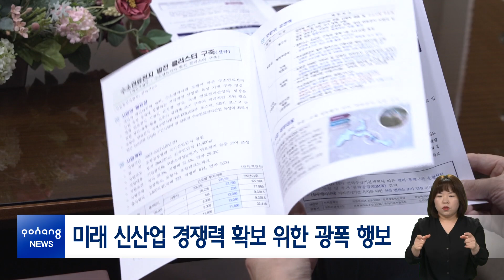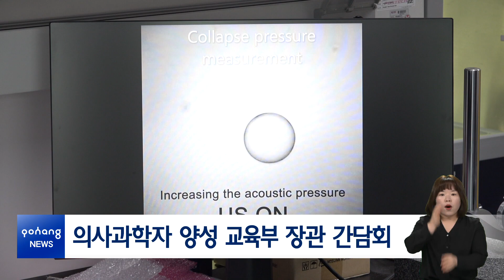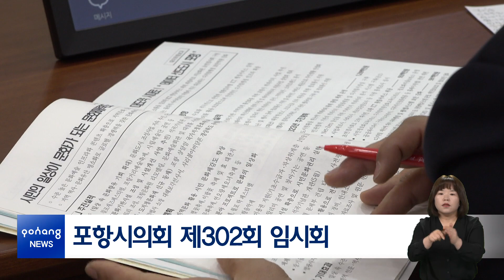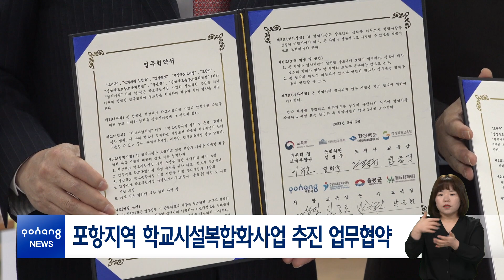2023년 2월 6일 뉴스in포항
[시정 브리핑]
1. 미래 신산업 경쟁력 확보 위한 광폭 행보
2. 의사과학자 양성 교육부 장관 간담회
3. 포항시의회 제302회 임시회

[간추린 소식]
-포항 철강산업 재도약 ‘날개’
-2023 재경포항인 신년인사회
-포항시 신규공무원 임용식
-포항지역 학교시설복합화사업 추진 업무협약

[클로징]